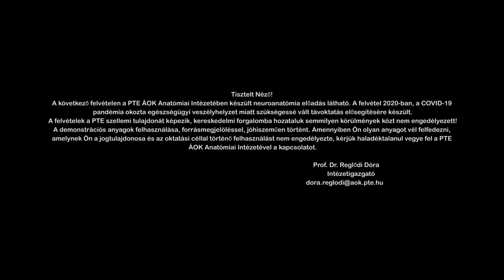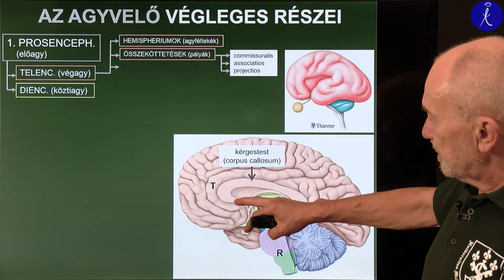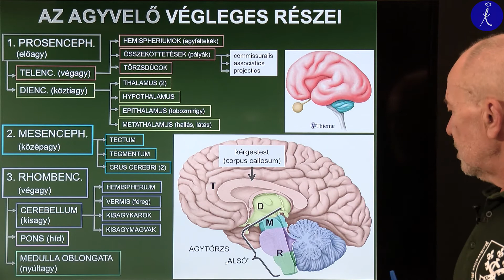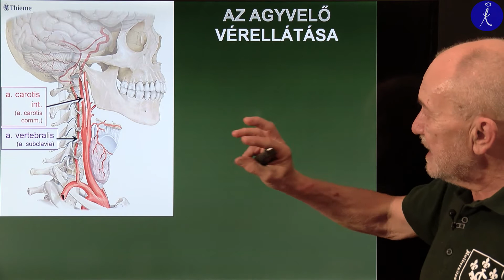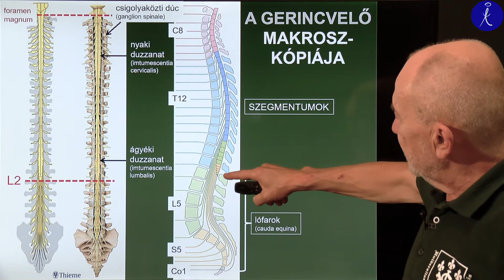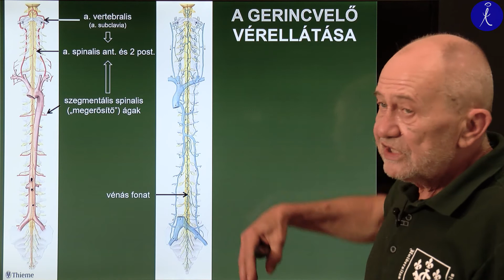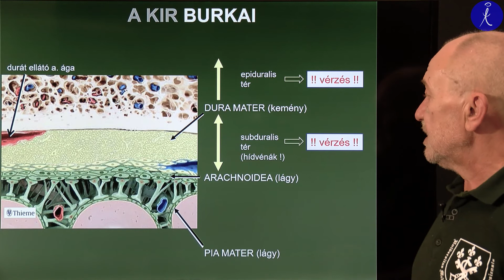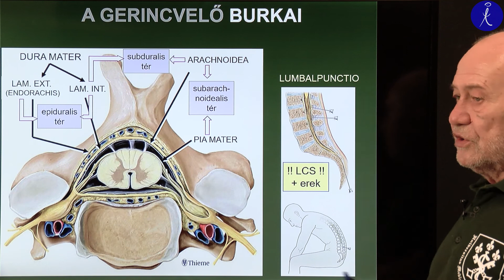5.hét: A központi idegrendszer makroszkópiája (KIR részei, agykamrák, agyburkok, vérellátás)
Dr. Tóth Pál
5. heti gyógyszerész Anatómiai 2 előadás.
Az előadás anyaga az alábbi linkre kattintva érhető el:
(Coverphoto by   Danny de Bruyne  from FreeImages)